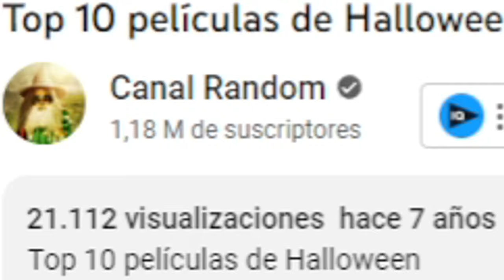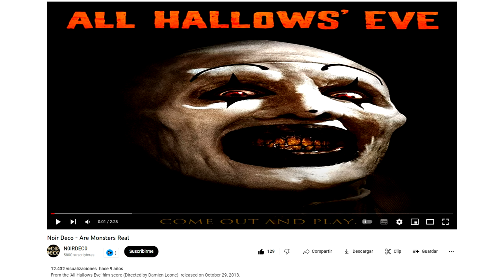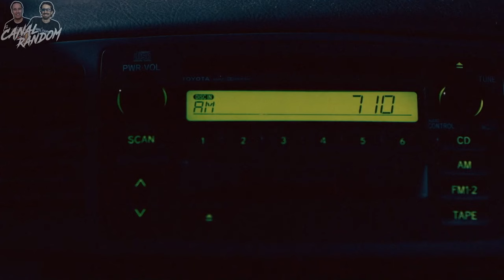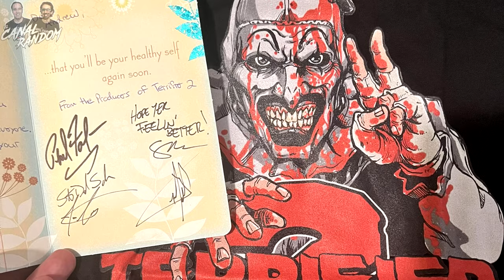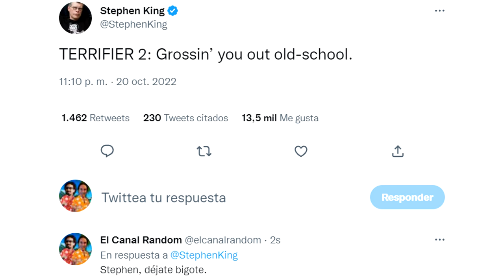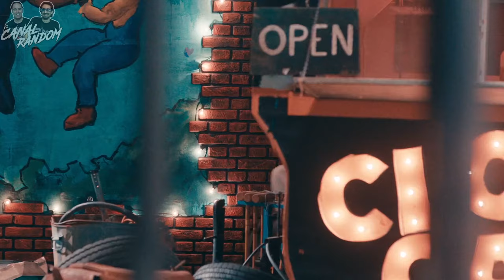TERRIFIER: 25 CURIOSIDADES ALUCINANTES del payaso de TERRIFIER Que Quizás no conocías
Hola, amigos del Canal Random, en esta ocasión os traemos varias curiosidades sobre Art el payaso y las películas que ha protagonizado, que son:

25 DETALLES ALUCINANTES de ART el PAYASO Que Quizás no conocías
25 DATOS de ART el PAYASO Que Quizás no conocías
¿SABIAS QUE? Art el payaso de Terrifier #1